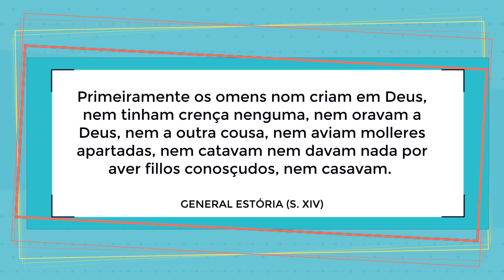Política linguística - desafios glotopolíticos (minicurso - aula 5)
Esta é a última aula deste minicurso. Ao término desta aula, solicite seu certificado através do

Neste minicurso, abordaremos as duas dimensões do próprio conceito de Política Linguística. Política linguística é uma prática? E, nesse sentido, questionamos o que seria uma política linguística adequada e necessária para os dias atuais.
A Política Linguística é uma área de conhecimento e de pesquisa dentro dos estudos da linguagem. O que entendemos por Política Linguística e quais seriam os conceitos e procedimentos que empregamos na pesquisa nessa área? Este minicurso tentará responder a essas perguntas.

Nesta aula trataremos da polêmica sobre o sexismo linguístico e a linguagem inclusiva.

REFERÊNCIAS BIBLIOGRÁFICAS
José del Valle (2007). La lengua: patria común: la hispanofonía y el nacionalismo panhispánico. IN: DEL VALLE, J. (org.) La lengua, patria común? Ideas e ideologías del español. Madrid/Frankfurt am Main: Iberoamericana/Vervuert.
Katryn Woolard (2012). Introducción. Las ideologías lingüísticas como campo de investigación. IN: SCHIEFFELIN, B.; WOOLARD, K. A.; KROSKRITY, P. V. (org.). Ideologías lingüísticas. Práctica y teoría. Madri: Catarata, p. 19-69.
James Milroy (2011). Ideologias linguísticas e as consequências da padronização. IN: LAGARES, X. C.; BAGNO, M. (orgs.). Políticas da norma e conflitos linguísticos. São Paulo: Parábola, p. 49-87.
Robert L. Cooper (1997). La planificación lingüística y el cambio social. Madri: Cambridge University Press.
Deborah Cameron (1990). Demythologizing Sociolinguistics: Why Language Does Not Reflect Society. IN: JOSEPH, J. E.; TAYLOR, T. J. (orgs) Ideologies of Language. London/New York: Routledge, 1990.
Kanavillil Rajagopalan (2000). Sobre o porquê de tanto ódio contra a linguagem "politicamente correta". IN: LOPES DA SILVA, F.; MELO MOURA, H. M. de (orgs). O direito à fala. A questão do preconceito linguístico. Florianópolis: Insular, p. 93-102.

Conteúdo programático
Aula 1 – Política linguística
Aula 2 – Língua, Estado e mercado
Aula 3 – Minorias linguísticas
Aula 4 – A Norma – dinâmicas normativas
Aula 5 – Ideologias linguísticas e ativismo linguístico

E se você quiser fazer uma degustação do livro "Qual política linguística? Desafios glotopolíticos contemporâneos" (Lagares, 2018), obra de referência a esse minicurso, acesse